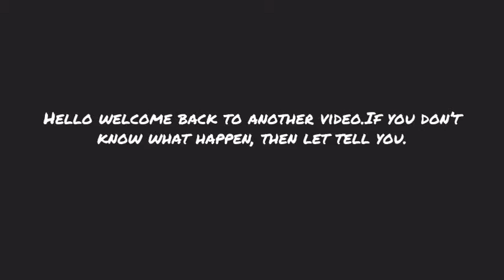Roblox Pokemon Brick Bronze deleted!!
in today's video, I'll explain why the game got deleted.
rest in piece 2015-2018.